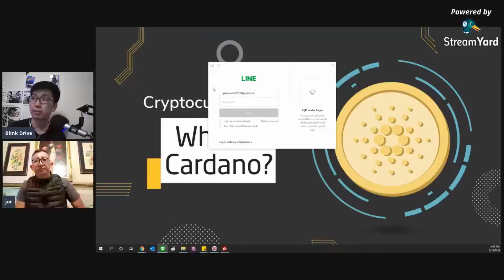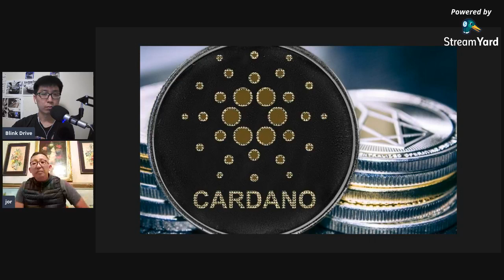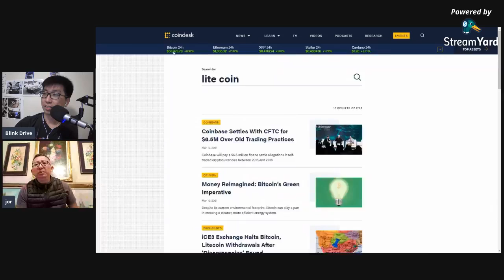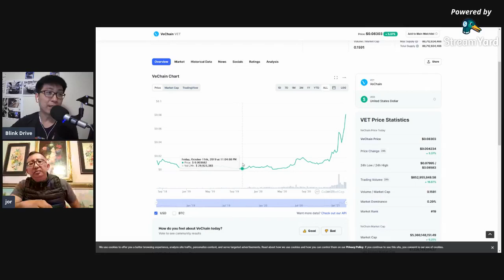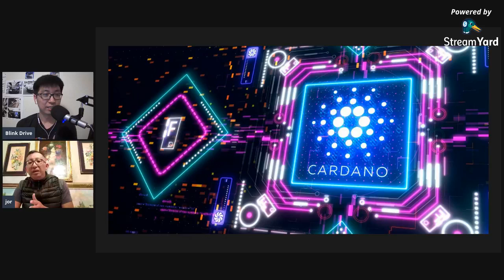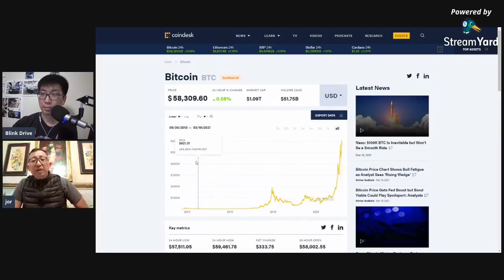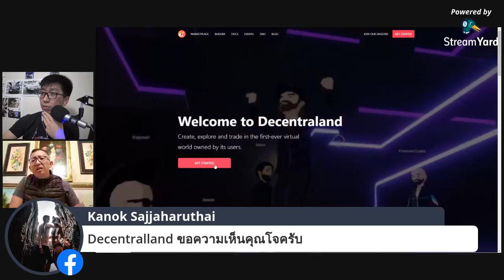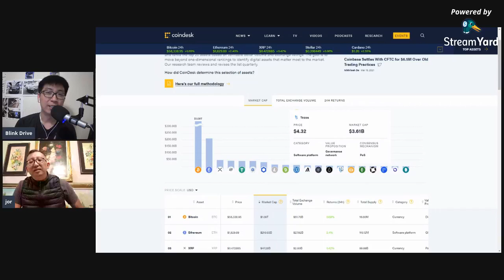[Blink Drive Talk]EP. 07 Cardano บุกแอฟริกา, จะมีผลยังไงกับตลาด Crypto กันบ้าง?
Cardano บุกแอฟริกา, จะมีผลยังไงกับตลาด Crypto กันบ้าง?